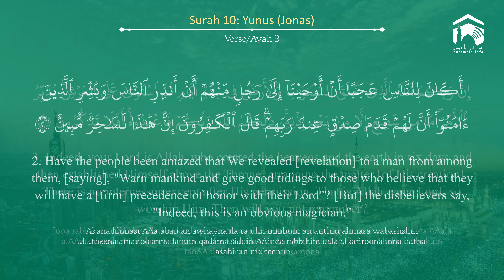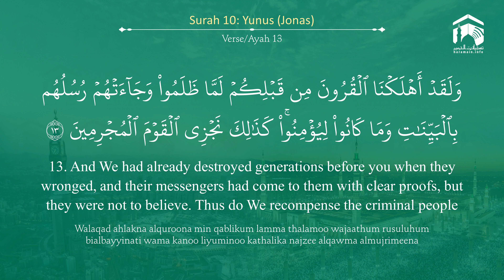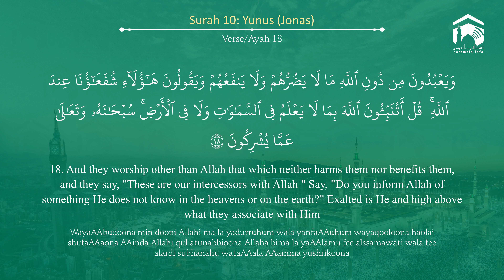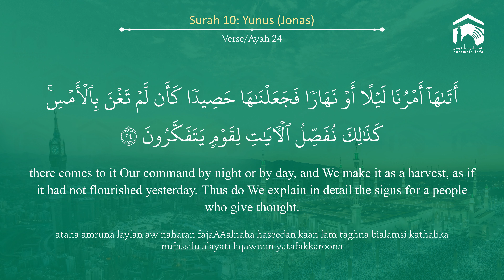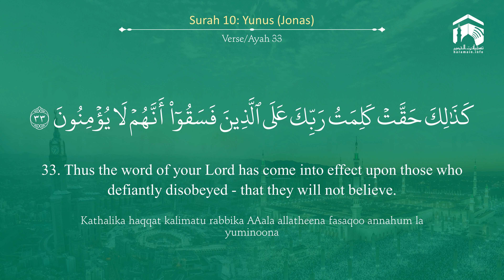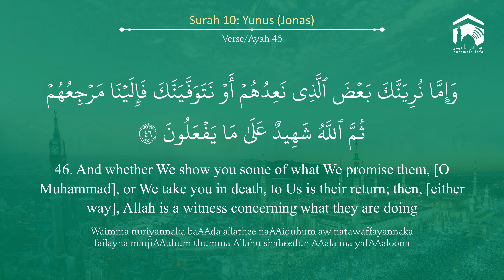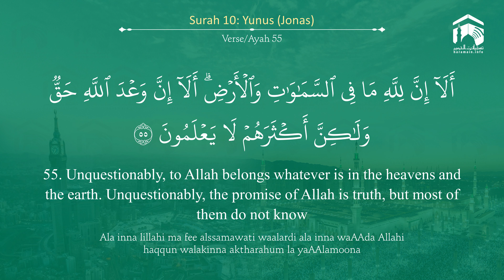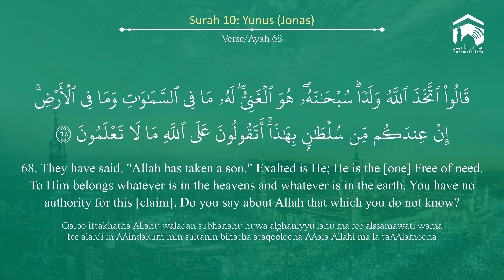Quran 10 Surah Yunus سورة يونس Sheikh Abdullah Bu'ayjaan - With English Translation